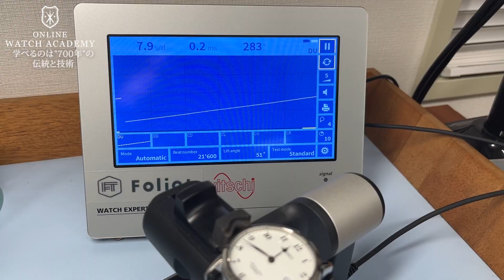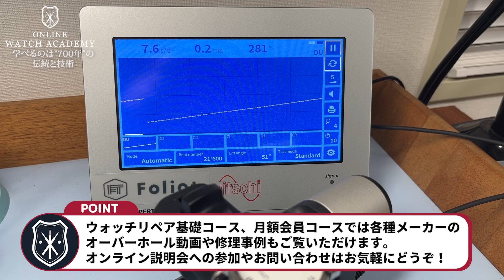【顕微鏡カメラ】必ずチェックを忘れずに。油の状態を解説【SEIKO 6R15】｜Online Watch Academy オンラインウォッチアカデミー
製造後およそ５年が経過したセイコーの自動巻きに始めての分解掃除を施します。果たして内部はどんな状態か確認しながら作業します。

▼Online Watch Academy　オンラインウォッチアカデミー▼

▼藤本代表講師が運営する修理工房 Foliot▼

オンラインウォッチアカデミーは、
日本有数の時計修理学校にて10年以上、約600名に向けて教えてきた代表講師が、
本当に正しい技術と機械式時計の魅力をお伝えする場です。

時計を学びたい人と技術を持つ人、
時計と時計修理業界が活発になる場として、
様々な情報発信をしていきます。

時計技術を「大人が夢中になる趣味」として、
「仕事の幅を広げるためのスキル」として学びたい方に向けて発信します

BGMer様